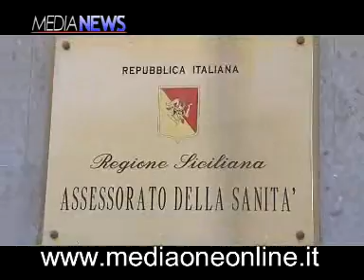Un nuovo piano per i tagli alla sanità in Sicilia